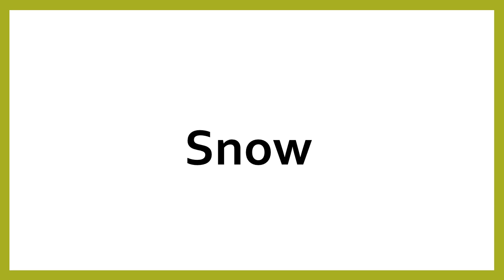How to say "snow" in Chinese (mandarin)/Chinese Easy Learning